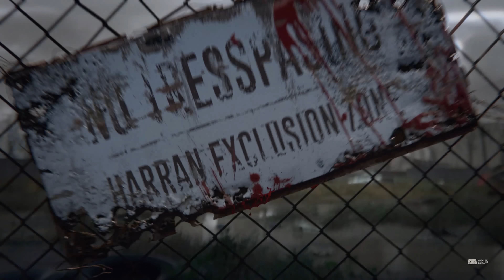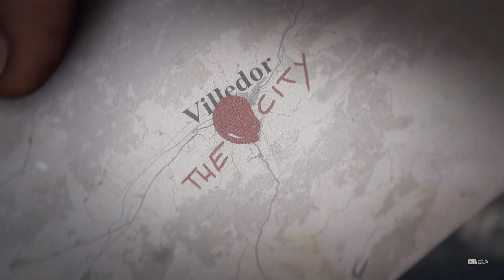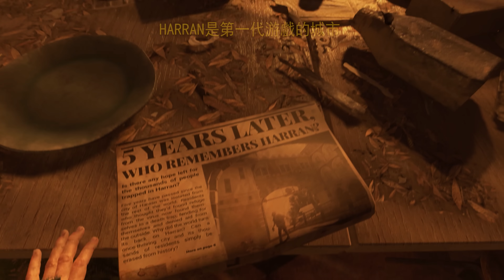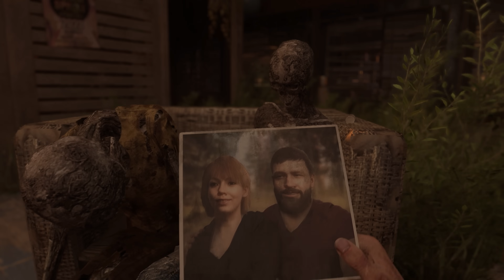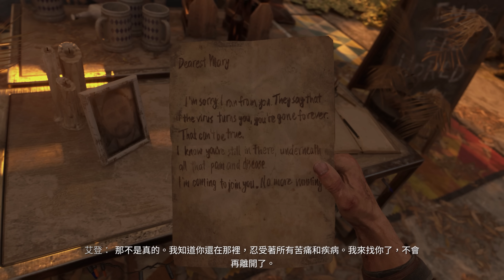Dying Light 2《垂死之光2》Part 1 - 7年之後的續集作品 [4K60]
Dying Light 2 , the virus won and civilization has fallen back to the Dark Ages. The City, one of the last human settlements, is on the brink of collapse. Use your agility and combat skills to survive, and reshape the world. Your choices matter.

《垂死之光2》，病毒贏了，文明衰退至了黑暗年代。這個被稱之為都市的地方，也是人類最後的聚落之一，即將崩塌。用你的敏捷與戰鬥技術來生存，並重新塑造這個世界。你的選擇非常重要。